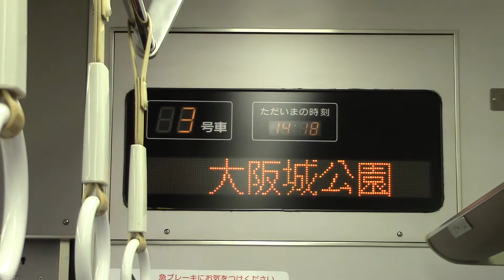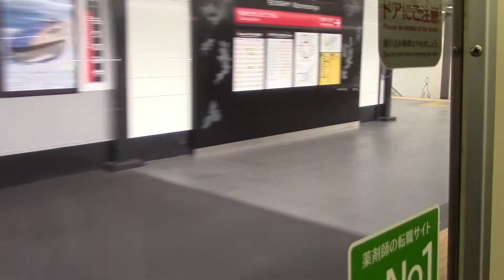JR West 221 Series [Osaka Loop Line Yamatoji Rapid] (Osakajokoen to Morinomiya)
Train Type: JR West Osaka Loop Line Yamatoji Rapid
Train Number: 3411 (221 Series – MoHa 220-29) - (Consist NC608) (Field Resistor Control)
Date Taken: 15/12/2014
Destination: Tennōji (via Kyōbashi and Tsuruhashi)
Stations: Ōsakajōkōen - Morinomiya
列車種別: 大和路快速
列車番号: 3411
撮影日: 2014/12/15
JR西日本 大阪環状線 京橋・鶴橋・天王寺方面 (221系 – (モハ220-29) – NC608編成 界磁添加励磁制御)
停車駅：大阪城公園駅 - 森ノ宮駅